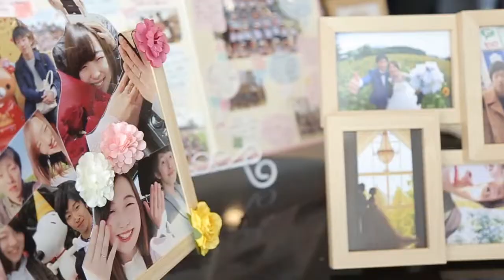【ララシャンスベルアミー】福井の結婚式場 アイケイケイウェディングが行う結婚式の動画